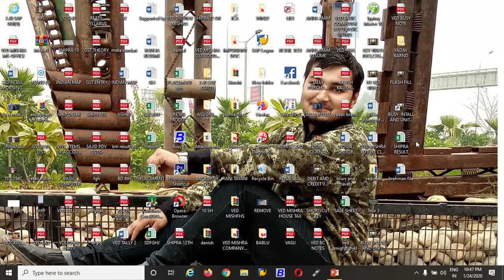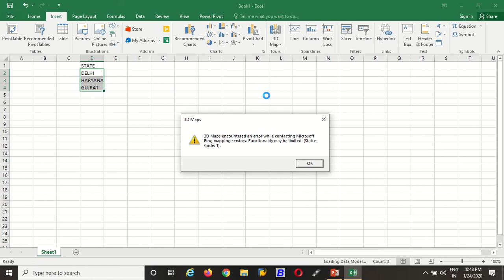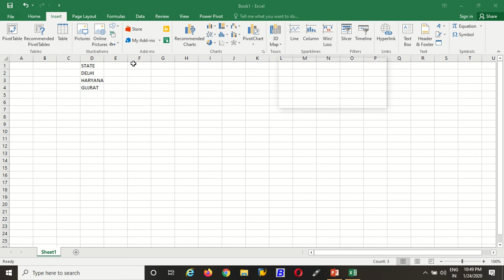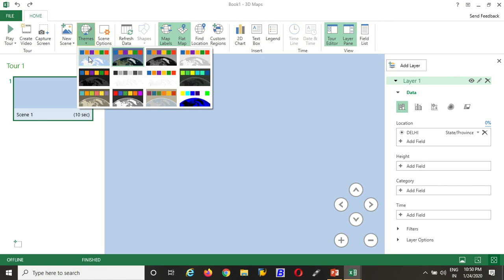3D MAP IN ADVANCE EXCEL BY VED MISHRA CLASSES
THIS IS A HELPING VIDEO OF ADVANCE EXCEL TOPIC 3D MAP